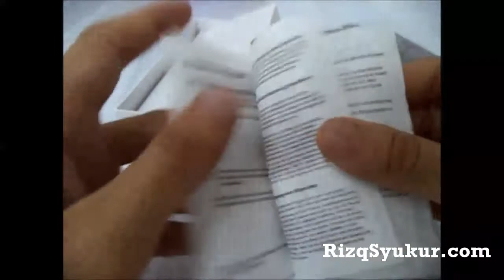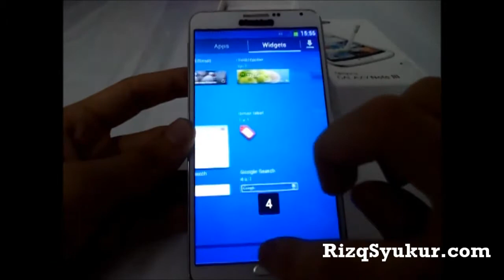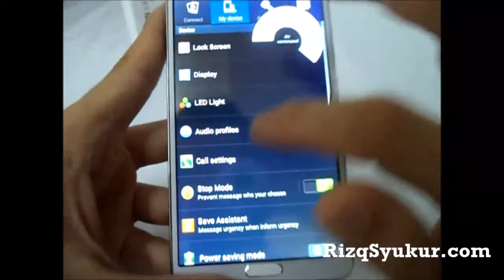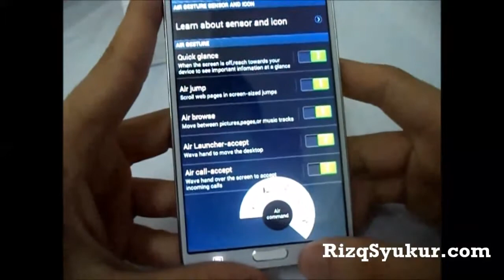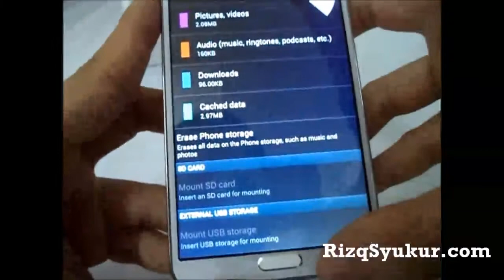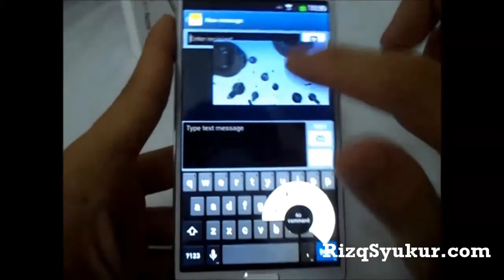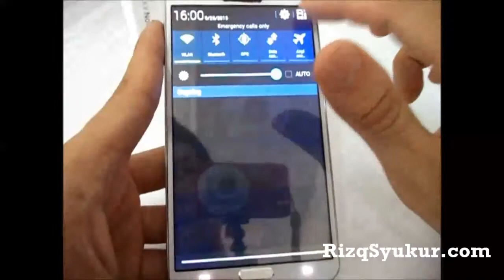Galaxy Note III Clone : Unboxing